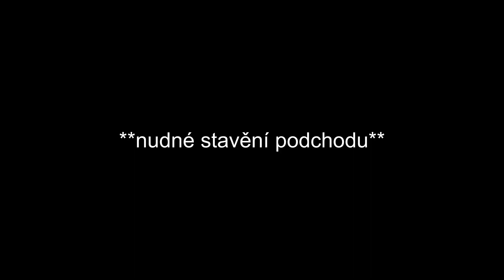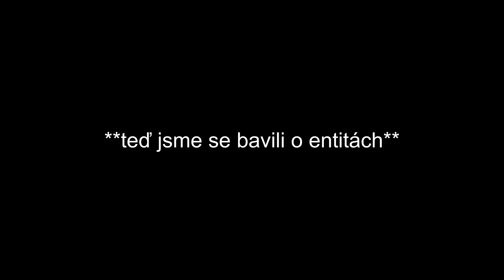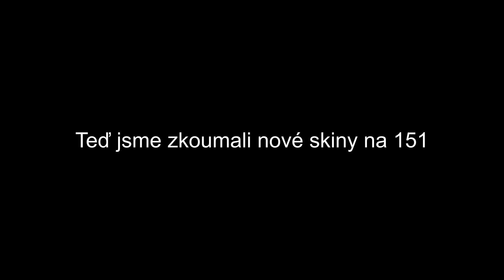Traincraft SERVER #25 - PLNÍM SVÉ SLIBY!!!!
další video